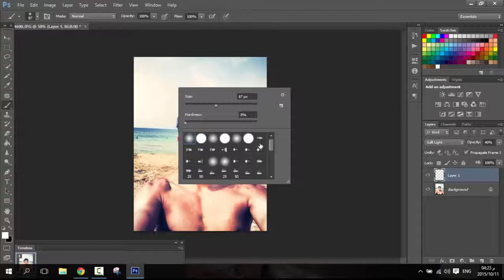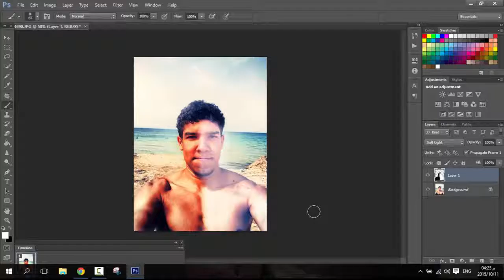الحلقة 304 طريقة تفتيح وتغميق البشرة بالفوتوشوب